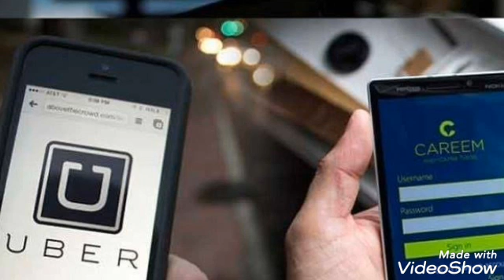Uber or Careem ke service Pakistan main kab bahal ho gi